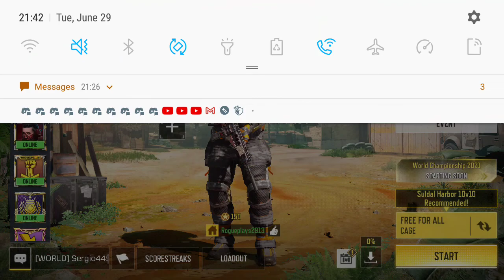Call of Duty Mobile - Grinding to get golden Renetti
Yo guys,

I was grinding to get the golden skin for the Renetti! I got it by getting every skin for the gun! I did the same for my QQ9 and am really happy! Hope yall do the same as I did as I'm going to be grinding to get all of the guns I have with golden skins!

Cheers!
Rogue